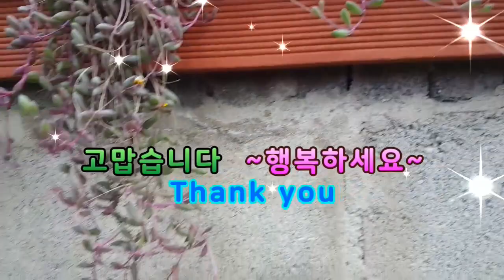다육이 루비앤네크리스(진주목걸이) 8개화분 친절한광자씨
잘 번식시킨 진주목걸이 8개화분 아주 잘늘어졌습니다